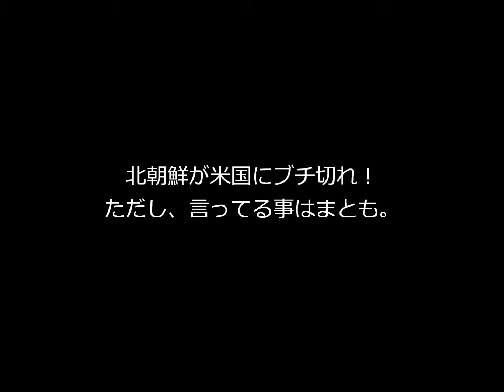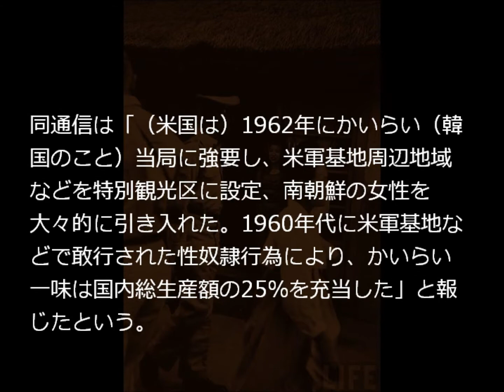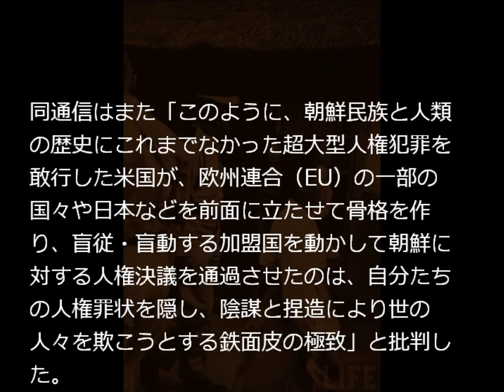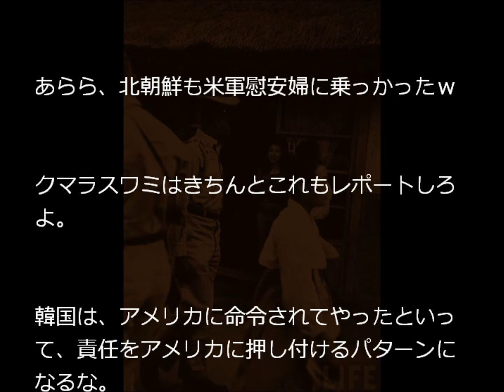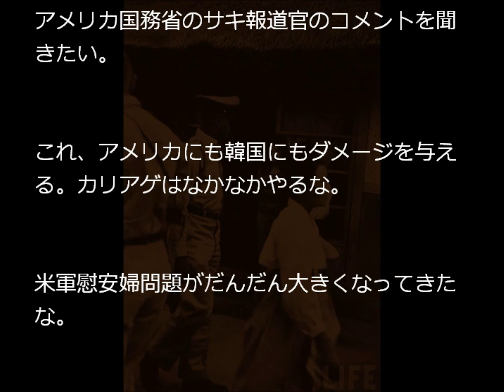‹韓国米軍慰安婦問題›北朝鮮「米軍は韓国人女性100万人を性奴隷に」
北朝鮮が、国連総会の北朝鮮人権決議採択推進に反発、米軍の性犯罪に関する疑惑を取り上げた。
要はお前らもやってることやってきたし今もやってるじゃねえかと。